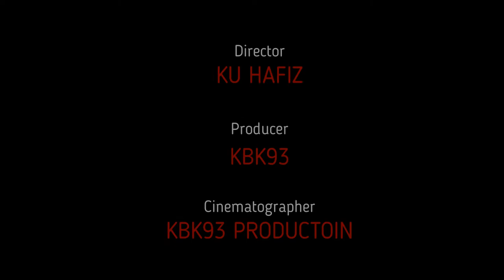Call of Duty Mobile Domination Nuketown Russia